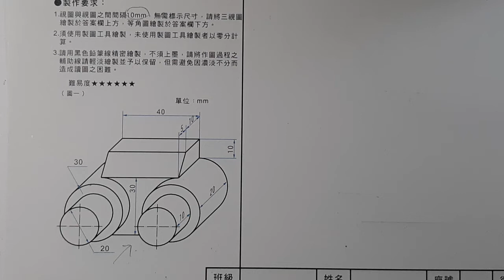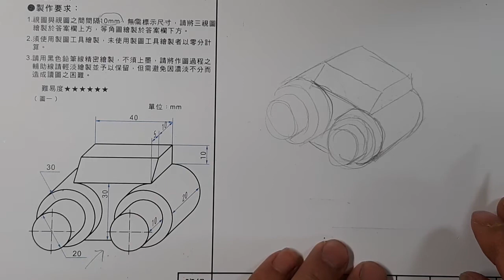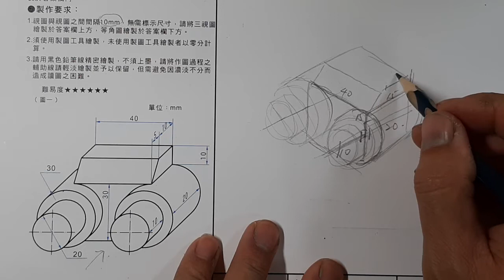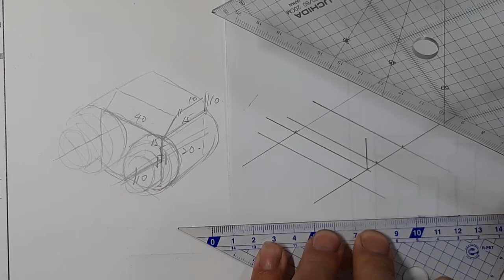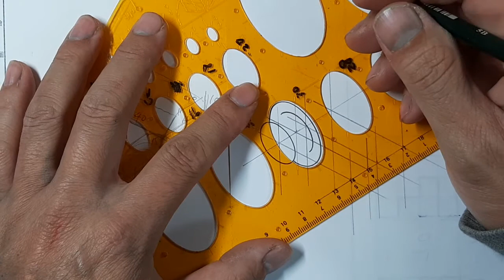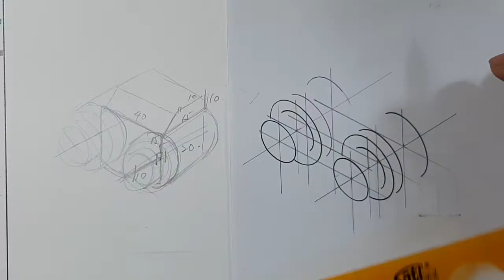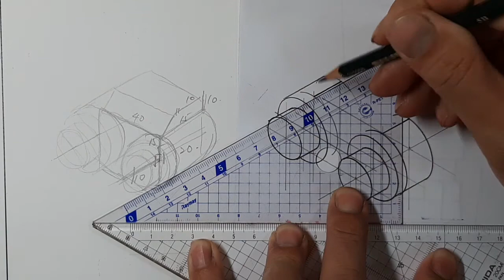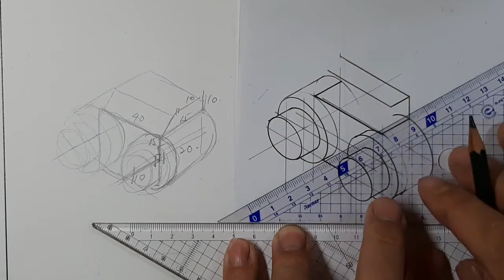全華圖學154頁/綜合題-02第二部份/等斜圖轉等角圖